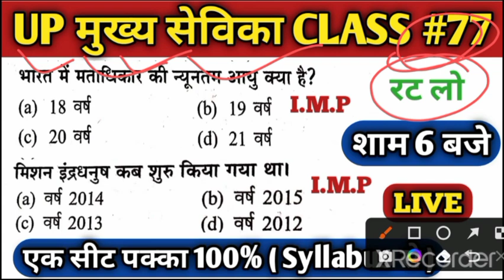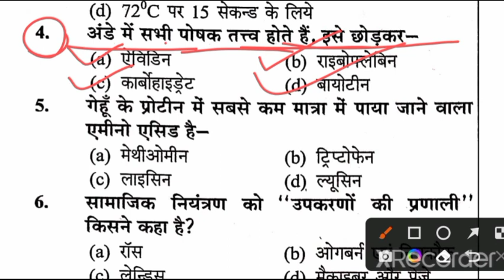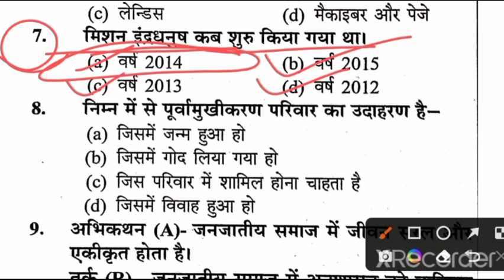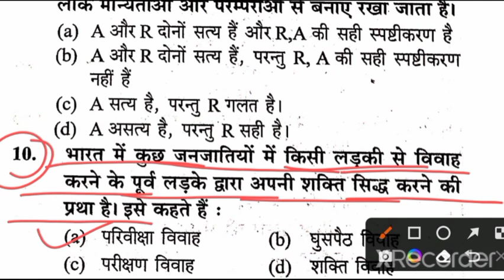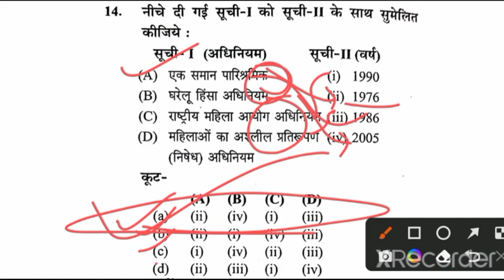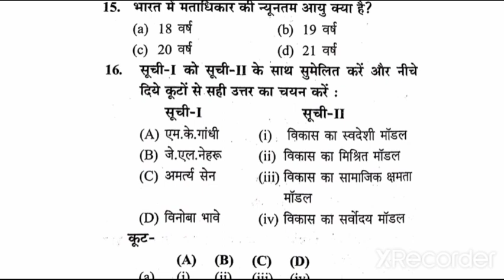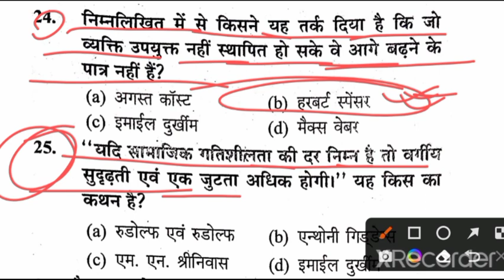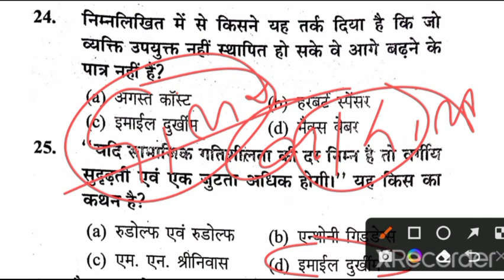Up मुख्य सेविका Class 77/Up Mukhya Sevika Class/Up Mukhya Sevika Classes/Up Mukhya Sevika Exam Date